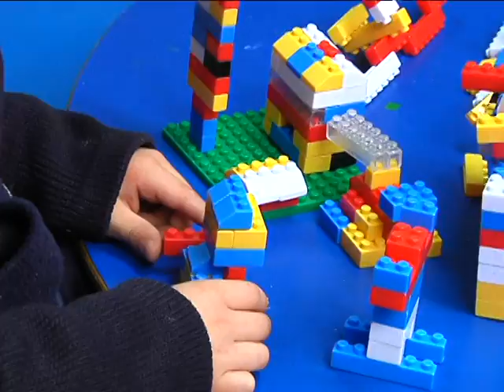CESFAM Santiago Nueva Extremadura cuenta con nueva sala de estimulación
Aprovechar el tiempo de  forma lúdica y entretenida , es el objetivo  de una nueva sala de estimulación infantil , con la que cuenta el Centro de Salud Familiar Santiago Nueva Extremadura, una iniciativa que tras su inauguración recibe cada semana a mas de 200  menores.